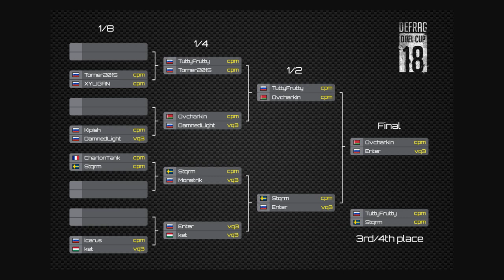TuttyFrutty vs. Stqrm (3rd/4th - Defrag Duel Cup 2018)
ZDOROV.
Special thanks to KG7x and Nosf.
DEFRAG
Stage 3rd/4th TuttyFrutty vs. Stqrm
Maps: Tryhoard, Apex, Abydos